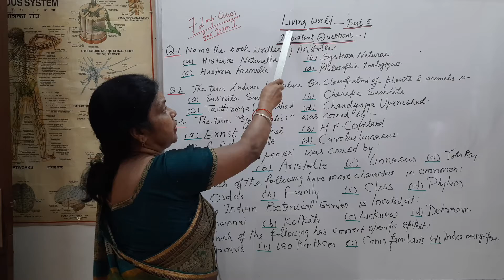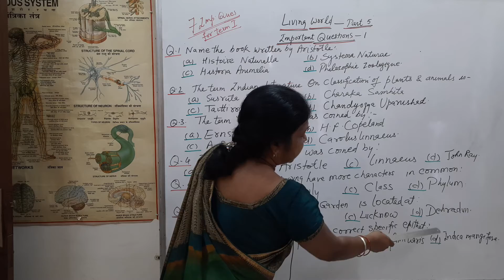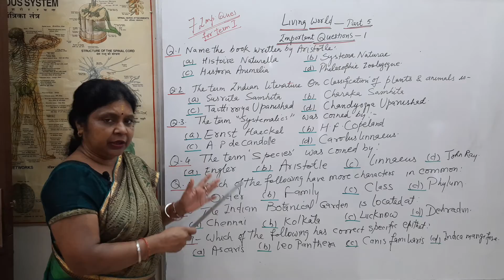LIVING WORLD- Part-5| 7-Important Questions | For Term-1| Class11 |NEET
For 11th/12th/NEET

1c  2b  3c  4d  5b  6b  7c